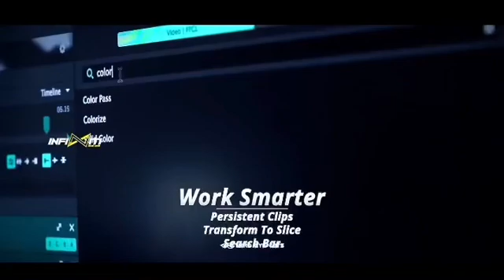ʇıɟoɹd ʎuɐ ɹoɟ qoɾ ʎɯ dn ǝʌıɓ ʇou llıʍ I